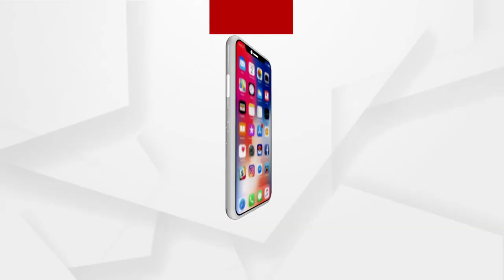ନିଜ ଘରେ ବନ୍ଦୀ ହୋଇ ରହିଛନ୍ତି ମହିଳା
ଏଭଳି ଅଭାବନୀୟ ଘଟଣା ଦେଖିବାକୁ ମିଳିଛି ରାଜଧାନୀ ଭୁବନେଶ୍ୱରର ନୟାପଲ୍ଲୀ ଅଂଚଳରେ ।  ୭୪ ବର୍ଷୀୟ ମହିଳା ଅନୁସୟା ମହାନ୍ତି ଏବଂ ତାଙ୍କ ୪୪ ବର୍ଷୀୟ ସାନ ପୁଅ ମୃତ୍ୟୁଞ୍ଜୟ ମହାନ୍ତି । ଦୀର୍ଘ ୪/୫ ଦିନ ହେବ ସେମାନଙ୍କୁ ବନ୍ଦୀ କରି ରଖାଯାଇଛି । ଶୁଣନ୍ତୁ ଖନ ରହିଛି ସେମାନଙ୍କ ପ୍ରତିକ୍ରିୟା